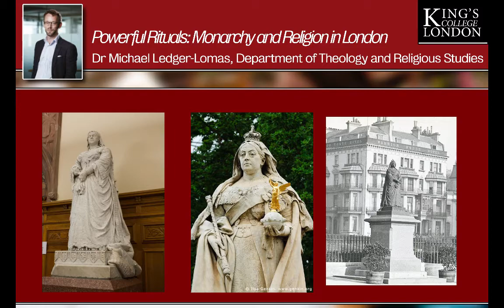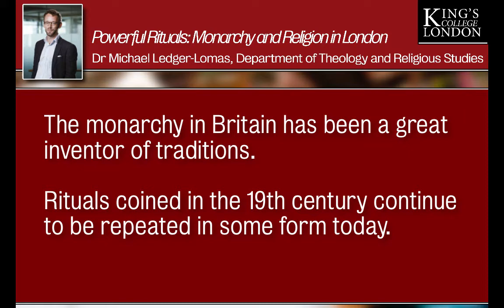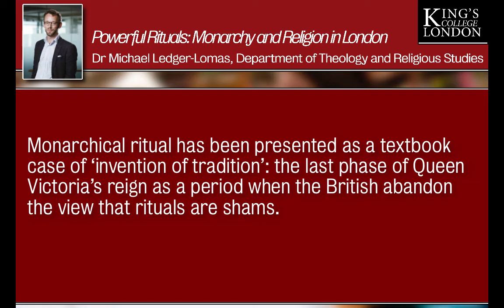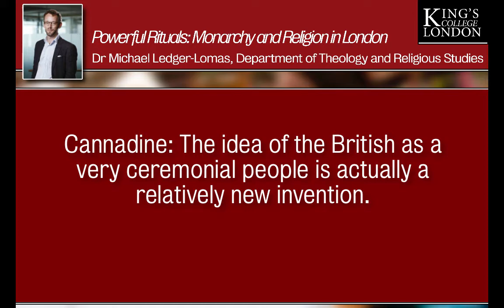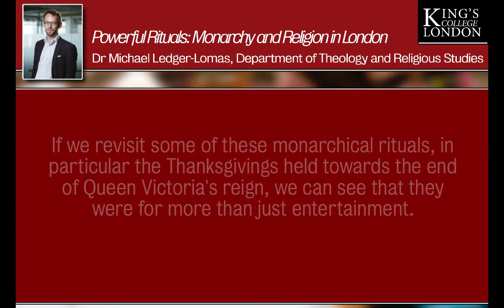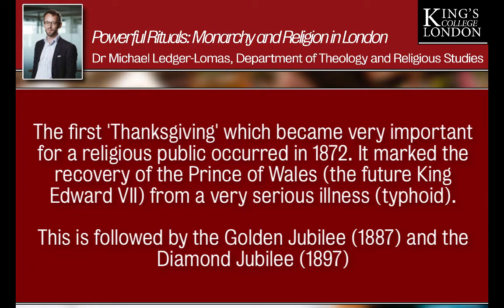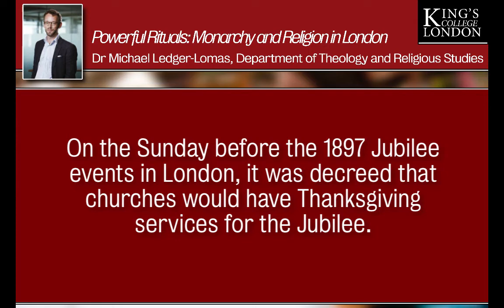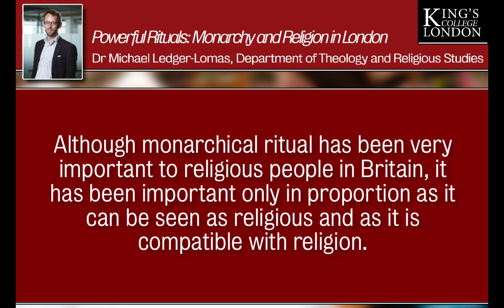Powerful Rituals: Monarchy and Religion on London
Promotional video featuring Dr Michael Ledger-Lomas' second AKC lecture from the Spring 2017 unit